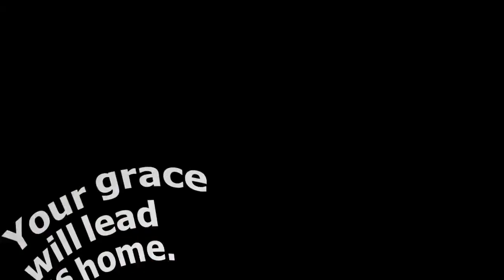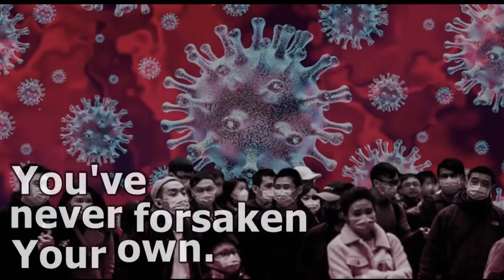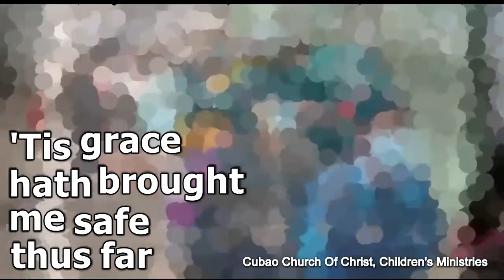Your Grace Will Lead Us Home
Last night, I found this video I made at the start of the pandemic (sometime late 2021) among my archives. I am now publishing it because of the single threaded prayer, trust, and hope that remains in the hearts of all believers in the Almighty, regardless of color, creed or religion, during this trying time. Surely, only God 's grace can lead us safely home, in the place He prepared for us 🙏